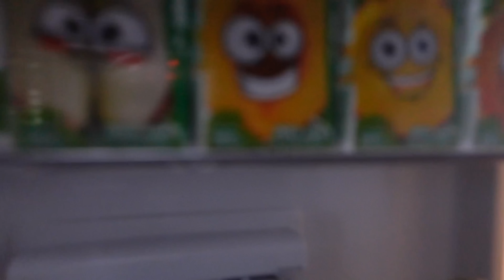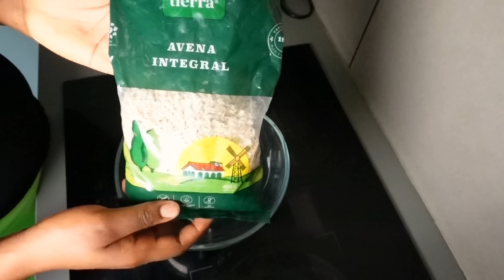YON JOUNEN ANSANM VLOG, CLEAN, MANJE, FÈ BONBON ANSANM, DAYÈT (DIET) NEW COIFFURE ETC…